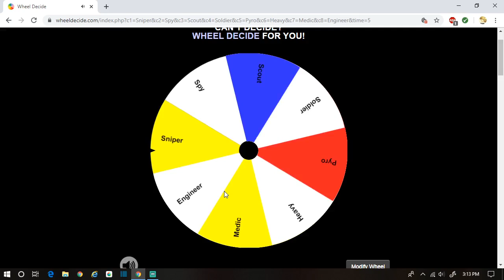Random Mercenary #2 | Team Fortress 2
All i can say is that I tried to play sniper, thank you all and have a good day!